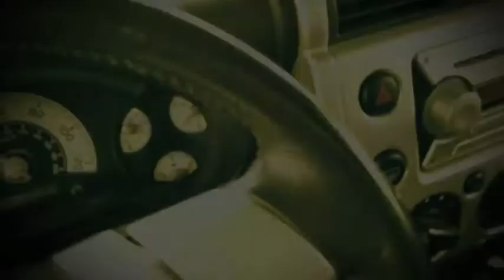Rollin' With "Otis the Bulldog" in the FJ Cruiser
VIEW all of "Otis the Bulldogs" Videos!!!

Otis the Bulldog is the coolest dog you could ever ask for.  He loves to just hang out and chill but he really likes to go for rides!